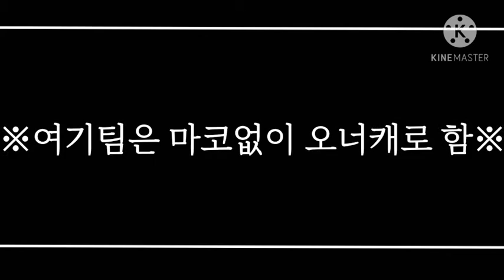[탈락] Joystick meme | 오너이스팀 면접! | 박자....어ㅓㅓ